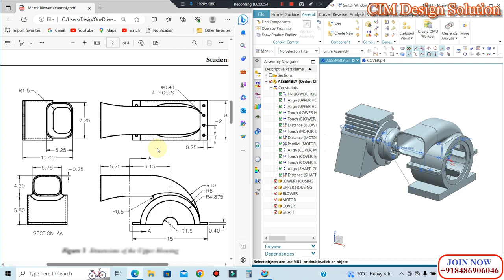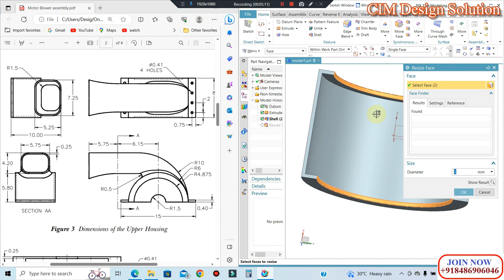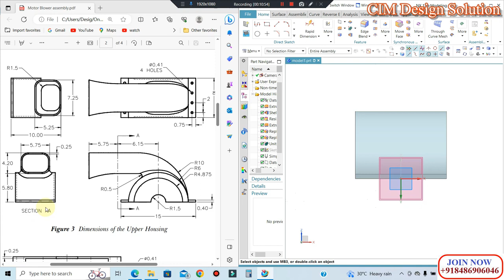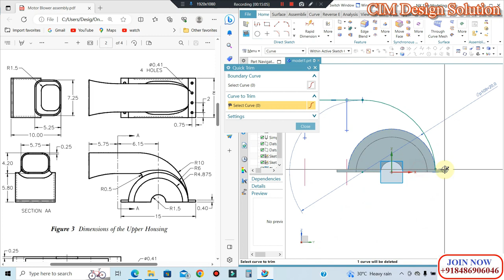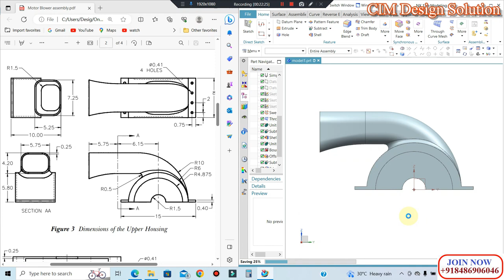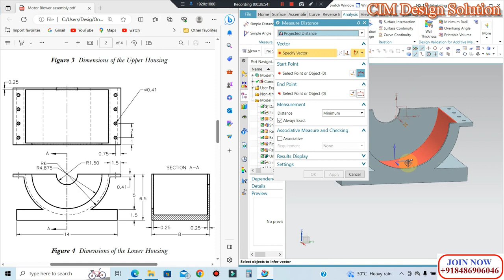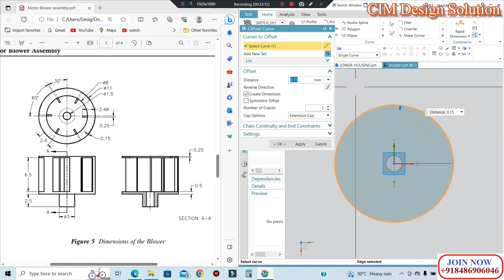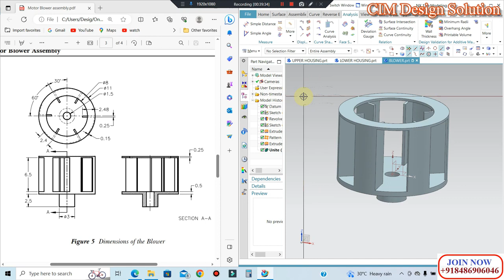Siemens NX CAD Tutorial for Beginners in Hindi 🔥 NX CAD motor blower assembly cimdesign (PART1)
Siemens NX CAD Tutorial for Beginners in Hindi. Here We'll design complete motor blower assembly with each dimensions.